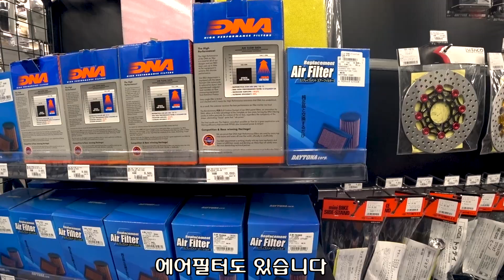[S1000RR]일본가서 SHOEI Z-7 구입(RICOLAND KOKURA)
반갑습니다.

이번 영상은 헬멧을 사기 위해 일본을 다녀온 영상입니다. ㅎㅎ

일본이 헬멧이 싸긴 싸더라구요(비행기 티켓정도 빠지네요)

헬멧도 살겸 일본여행도 할겸

기타큐슈로 여행을 가서 그곳의 라이코랜드(고쿠라점)에 방문해서

헬멧도 사고 피팅서비스도 받고 왔습니다 ㅎㅎ

여행기는 간단히 추후 편집해서 올리겠습니다